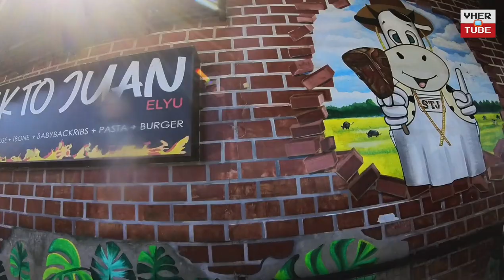ELYU 2024 | LA UNION JOINERS TOUR | COMPLETE ITINERARY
LA UNION 2D1N
Rate: P2,799/pax

1.) BALUARTE WATCHTOWER - The 400 year old watchtower that served as a  point for impending

2.) KAMAY NA BATO - A superb large display of various stone carvings, wooden crafts and artworks

3.) PAGODA HILL - Chinese-themed architecture atop a hill which has a amazing view of San Fernando City.

4.) SAN JUAN BEACH - Surf and swim

5.) MA-CHO TEMPLE - It’s a beautiful site and temple. Stone carvings, ponds filled with koi, and a small shrine where those asking for the luck of the goddess can burn incense and leave offerings.

6.) PORO POINT LIGHTHOUSE - outstanding view of a beach far below and the sea

7.) THUNDERBIRD RESORT (Santorini of La Union) - Mediterranean-inspired luxury resort that overlooks the West Philippine Sea. With architectural themes influenced by the Santorini Islands of Greece

8.) MAN MADE FOREST IN LA UNION -

9.) GRAPES FARM -

ADDITIONAL PLACES TO VISIT FOR 2D/1N

10.) TANGADAN FALLS - Refreshing falls and nature hike

11.) NAMACPACAN CHURCH - Has an eye-catching facade painted in blue and white. The walls surrounding the church are still the original bricks and stone already centuries old

12.) HALO HALO DE ILOKO - Serves one of the best halo-halo in the city.

13.) FLOATSAM JETSAM - Artist Beach Hostel in Surf Town San Juan in La Union is a beachfront boutique hostel designed by its travel-addicted architect-owners. FlotJet Hostel's design celebrates Surf, Art, Music and Travel.

INCLUSION:
✅ Roundtrip Van Transfer (MANILA - LA UNION - MANILA)
✅ Driver's Fee and Meal
✅ Fuel Charge
✅ Toll and Parking Fee
✅ Tour Coordinator
✅ AC Room accommodation

EXCLUSIONS:
❌Entrance
❎ Thunderbird Entrance -  ( consumable - choice of cake/frappe)
❎ Tangadan Falls Guide - P100/pax
❎ Tangadan Falls Ent - P50/pax
❎ Tangadan jeep - P300/pax
❎ Meals
❎ San Juan La union Environmental Fee P50/pax
❎ Room upgrade for private room

2D/1N ITINERARY

10PM MOA KFC
11:PM – Pick-up at Mcdonalds Greenfield
12:00AM – Pick-up at Mcdo, Eton Centris
06:00AM - ETA at La Union
- Prepare for Tangadan Falls
12:00PM - Lunch
- Baluarte Watchtower
- Bahay na Bato
- Namacpacan Church
- Man Made Forest
4:00PM
- Accommodation check-in
- San Juan Beach (swimming, surfing and free time)
- Halo halo de Iloko
- Floatsam Jetsam

DAY02
10:00AM
- Ma-Cho Temple
- Pagoda Hill
- Poro Point Light House
- Thunderbird Resort (Santorini of La Union)
- Grapes Farm (Seasonal)
10:00PM - ETA Manila